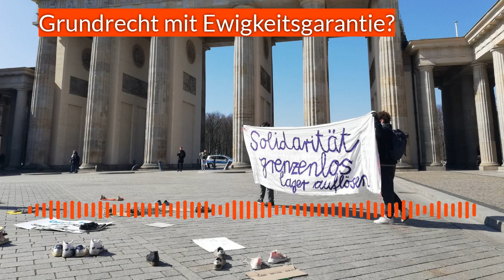Grundrecht mit Ewigkeitsgarantie?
Folge 5: Demonstrieren in Zeiten des Kontaktverbots

Die Einschränkungen der Versammlungsfreiheit zur Eindämmung des Corona-Virus haben in den letzten Wochen zu kontroversen Diskussionen um den Status unserer Grundrechte geführt. Gleichzeitig haben sie kreative Protestformate hervorgebracht - im Netz, aber auch auf der Straße. Ein Feature von Demoradio, dem Bewegungspodcast der Rosa-Luxemburg-Stiftung.
Von und mit Amina Aziz und Florian Brand.